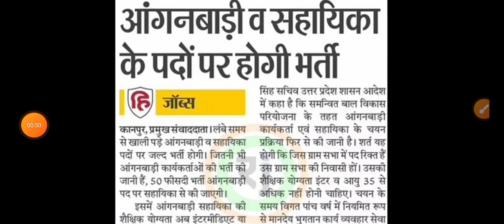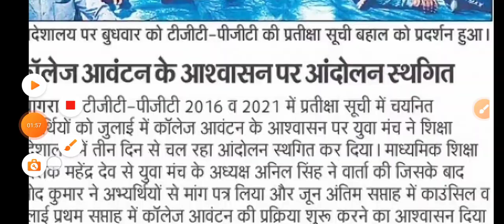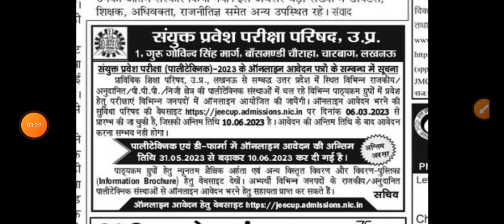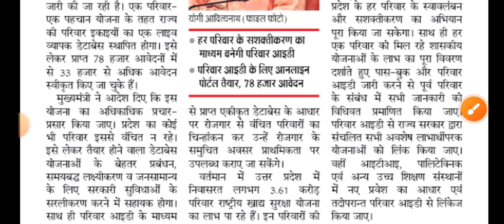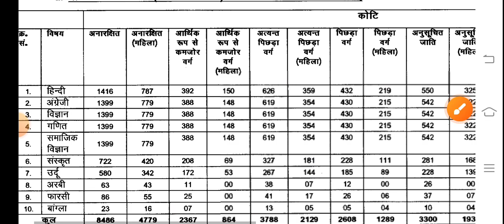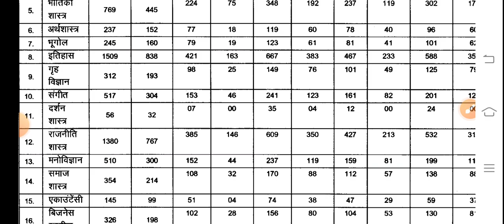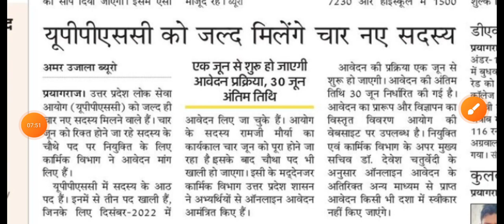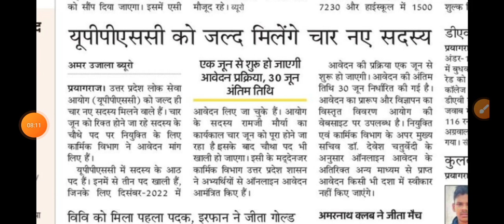यूपी में हर परिवार की बनेगी फैमिली पासबुक अब हर घर मे होगी एक सरकारी नौकरी | 52 हजार आंगनबाड़ी भर्ती